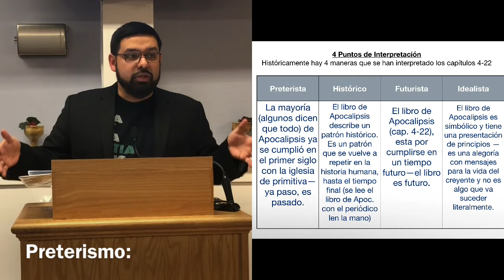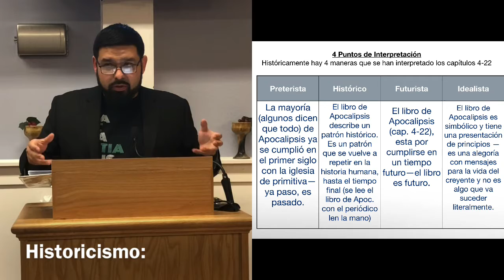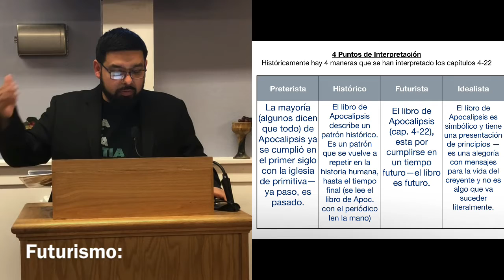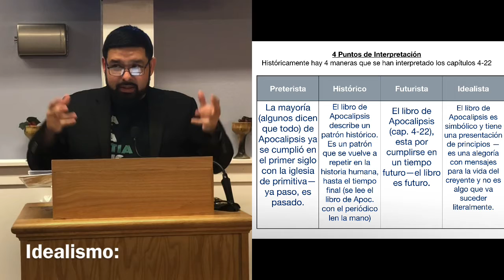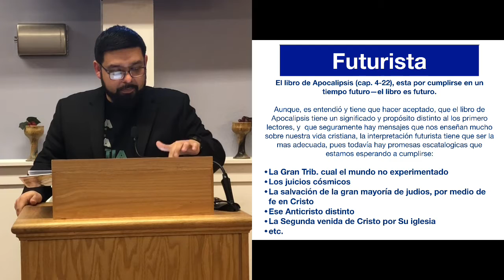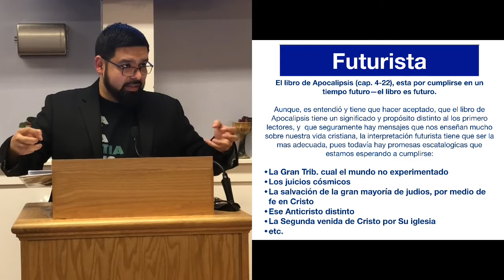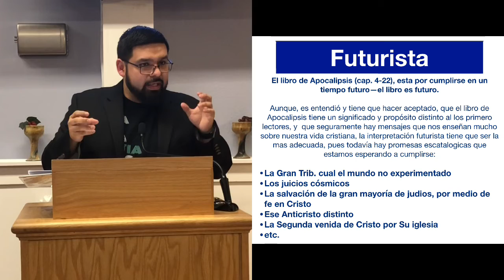“4 Perspectivas de Apocalipsis 4-22” -Intro. a Apocalipsis 3a (Apoc. 4-22)